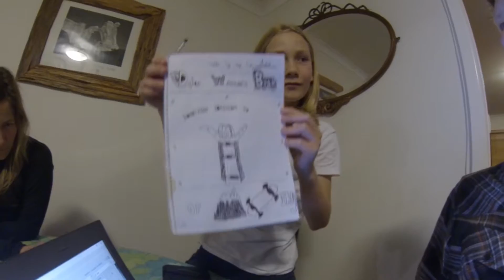VLOG 4 Part One - Bretteverystep, MBS AUS HQ, NEW MBS F5 Heelstrap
I split this weeks VLOG into two Parts! In part one I catch up with My mate Brett and chat about his gigantic run from Melbourne to Perth. I also head down to the MBS - AUS Headquarters to get some new product including the new MBS F5 Heelstrap! Make sure you check out Part Two!

Mountainboarding
Skateboarding
The Hill mountain biking
The Shed
Mbs Mountainboards